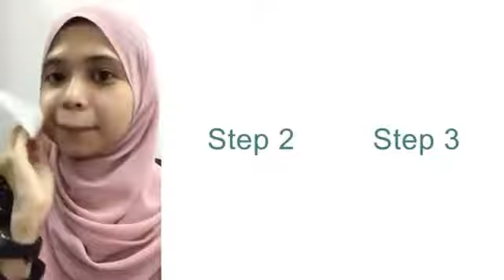Testimoni : Xanzwhite Multiaction Foundation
Diantara testimoni kami yang sudah menggunakan  Xanzwhite Multiaction Foundation